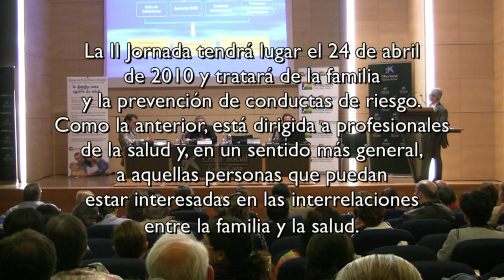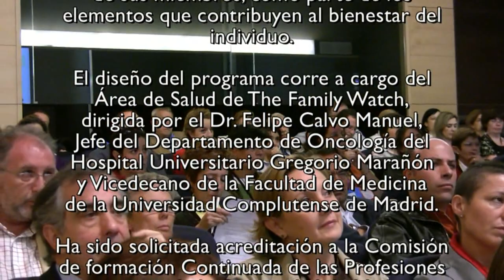Familia, Salud y Sociedad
Una de las organizadoras, el moderador de una mesa y una de las ponentes presentan la II Jornada de Familia, Salud y Sociedad que se celebrará el próximo 24 de abril en CosmoCaixa Madrid (Alcobendas).